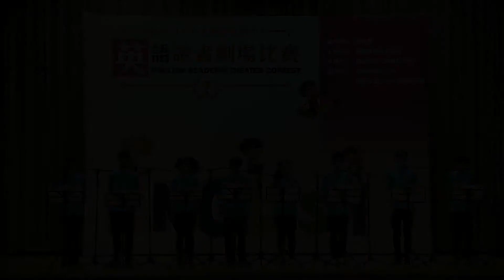桃園市107年度國民中學英語讀者劇場比賽_E組_楊光國中